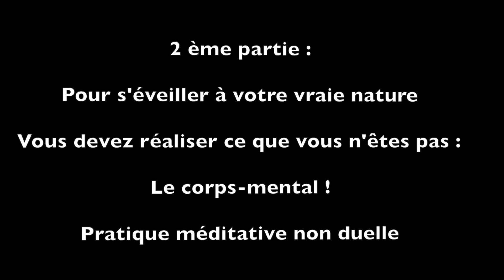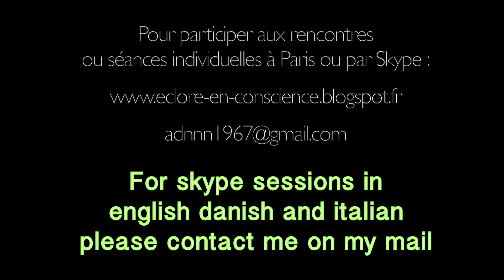Investigation non duelle : suis-je ce corps-mental ?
Voici une investigation non duelle très concrète pour vous libérer de l'illusion d'être un corps et un mental, pour vous libérer de l'illusion d'être une personne et d'être séparé des pensées  (du mental), des sensations (du corps) et des perceptions (du monde et des autres).

Je ne vous dit pas qui vous êtes car personne ne peut voir ce que vous êtes. Vous devez le voir par Vous-même. Mais pour voir vraiment je vous propose ici de comparer toutes les définitions que vous aves de vous-même, de remettre toutes les identifications au corps et au mental en question, en les comparant avec l'expérience directe.

Vous êtes votre propre autorité.

Cette pratique s'inspire de l'enseignement des Upanishad, de l'Advaïta Vedanta, du soufisme, de maître Echkart, du Dzogchen, du Bouddhisme non duel de Nagarjuna, du tantrisme Shivaïte du Cachemire, de la voie directe de Atmananda Krishna Menon, Ramana Maharshi et Nisargadatta Maharaj, et de la Vision Sans Tête de Douglas Harding.

Mon propos est de vous proposer des instructions qui vous permettent de faire votre propre expérience directe.

Ici une sorte de Neti Neti (Ni ceci ni cela) où toute perception et conception (pensée) est niée comme n'étant pas vous pour révéler le Soi omniprésent.

Au travers de cette pratique non duelle, il est fort possible de dé - couvrir, au sens de cesser de couvrir votre vraie nature.

C'est ce que je vos souhaite de tout mon cœur,

Namasté